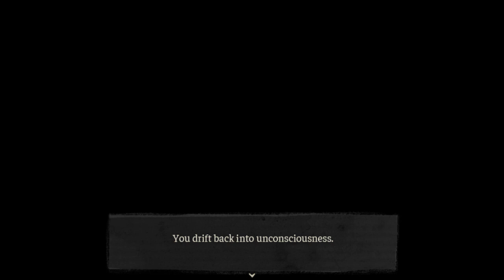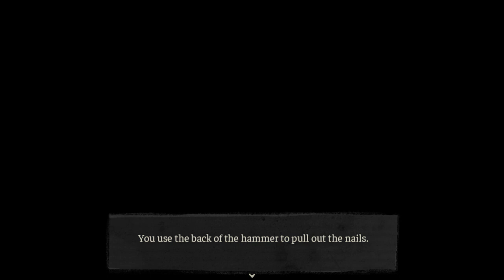The Coffin Of Andy And Leyley (Full Demo)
And here we are with a horror game I've seen on a channel around here and liked it! So much I recorded the whole demo haha

Plus, this whole game briefly reminded me of the isolation and some of the possible problems that we would have if another... You know what happens again.

I hope you like this video as much as I did, drink water, eat salad, rub behind the ears and game on players!